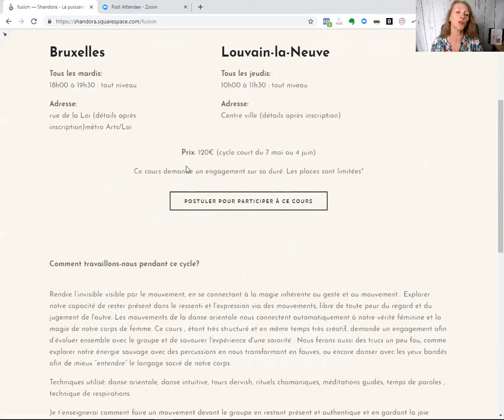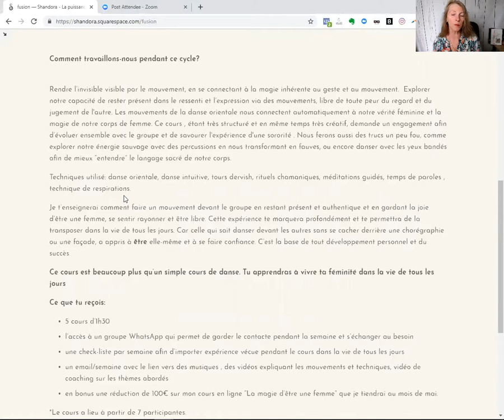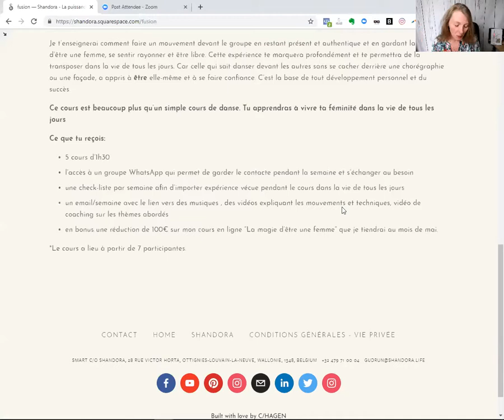Invitation au cours "La puissance féminin à travers la danse orientale"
Tu peux tout de suite postuler ou te mettre sur la liste d'attente